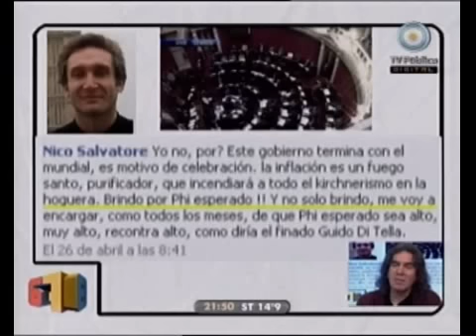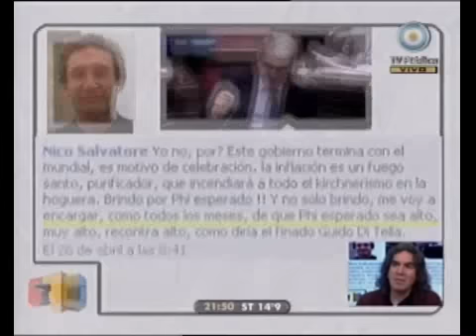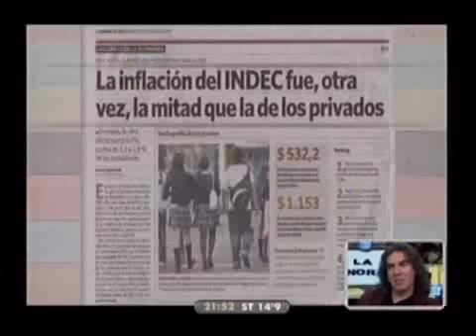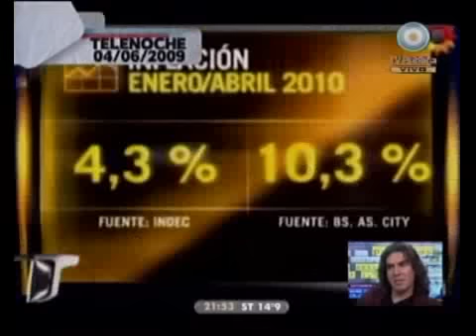678 - Operación inflación, ¿quiénes son los encuestadores privados? 13-06-10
678 - Informe: Operación inflación, ¿quiénes son los encuestadores privados? 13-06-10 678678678